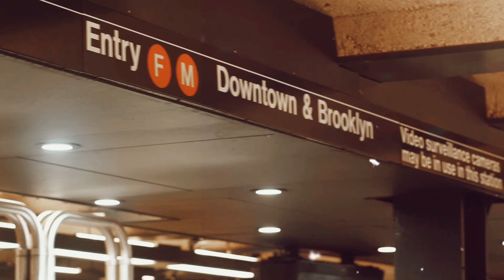Arkadi Martinë & Sid Mellowdy - New York (Official Video)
Discover "NEW YORK"

Check our PLAYLISTS on YOUTUBE for more music and Videos